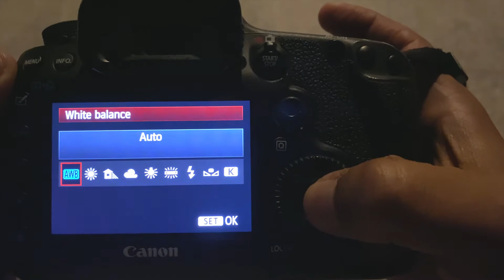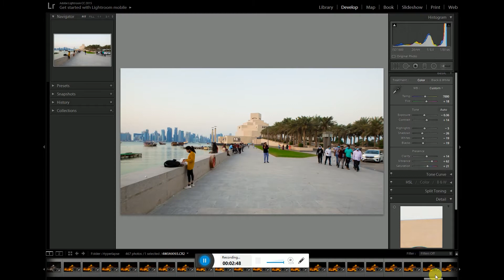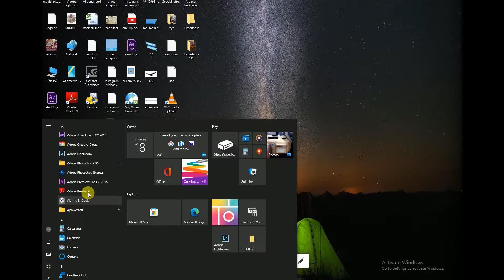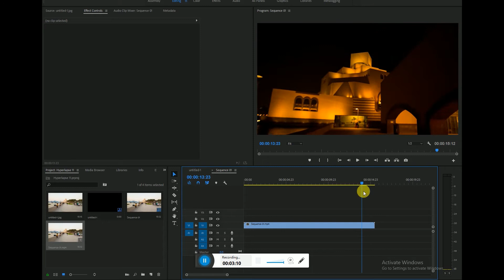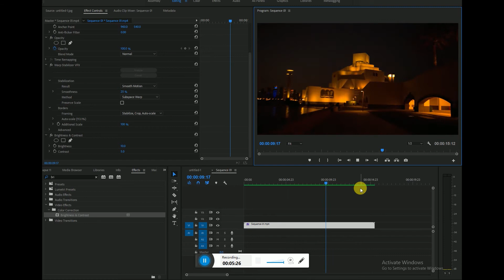How to Shoot And Edit Hyperlapse| Easy Technique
How to Shoot And Edit Hyperlapse | Easy Technique  | Hyperlapse tutorial